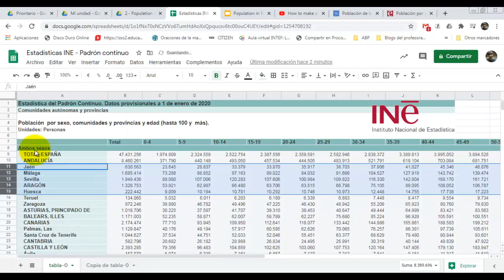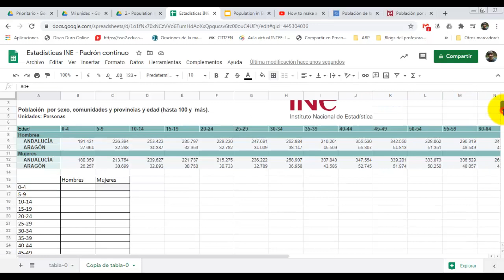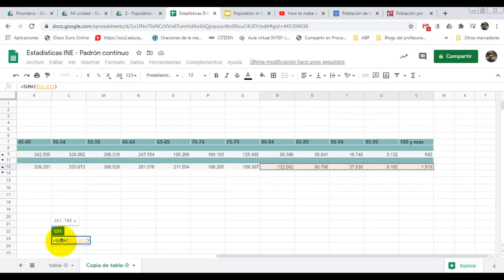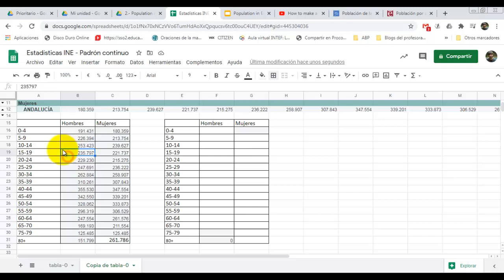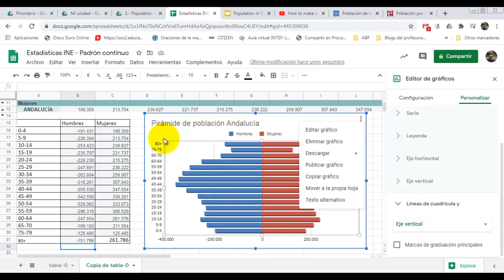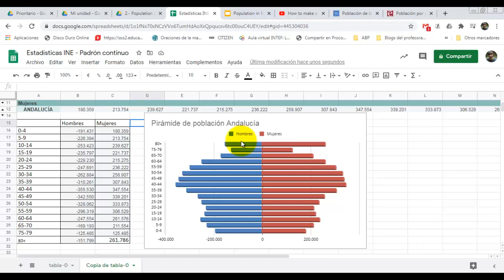Cómo hacer pirámides de población con google sheets